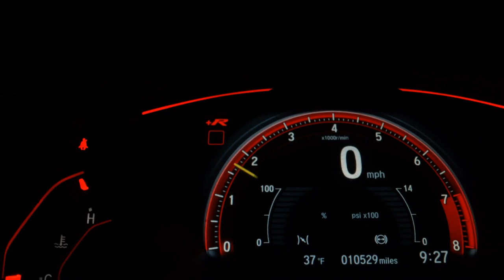FIAT PREMIO - 1990 - /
PREMIO CS MOTOR 1.6 GASOLINA, 2P FRENTE E TRASEIRA ORIGINAL, FAROIS CIBIE, LANTERNAS FIAT, BANCOS EM OTIMO ESTADO. RADIO DE EPOCA. SUSPENSÃO FIXA NOVA, PNEUS NOVOS. RODAS DE TEMPRA. MOTOR RECEM RETIFICADO AINDA NA GARANTIA. POSSUI MANUAL DO PROPRIETARIO. MAIORES INFORMAÇOES CONSULTE NOSSOS VENDEDORES, ACEITAMOS TROCAS E PARCELAMOS NO CARTÃO

Dados do Veículo
Veículo: FIAT / PREMIO 1.6 CS 8V
Ano: 1990/1990
Combustível: GASOLINA
Portas: 2 PORTAS
Câmbio: Manual
Cor: VINHO
KM: 122.000